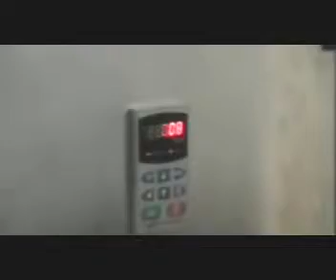corn flake 1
extrusion corn flakes making machinery video, corn flakes, corn snacks, corn flakes machine